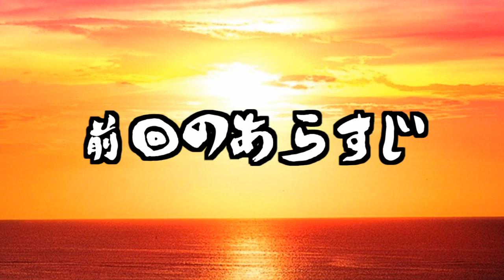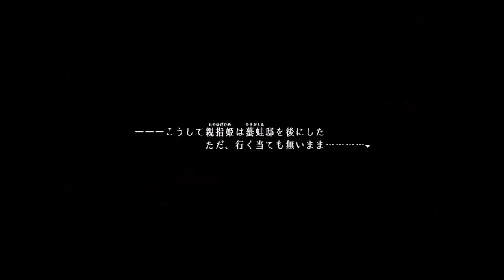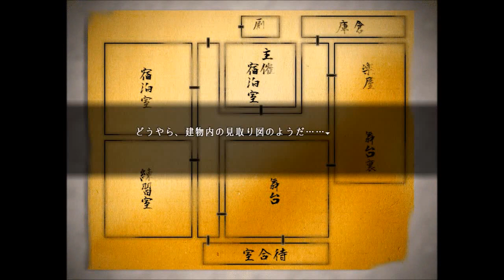息子をおかずにするババア。変態だらけのホラーゲーム｜変態道中蛮万歳 #2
どっすー。今晩のおかずはお母さん